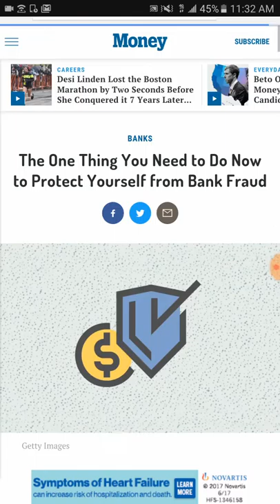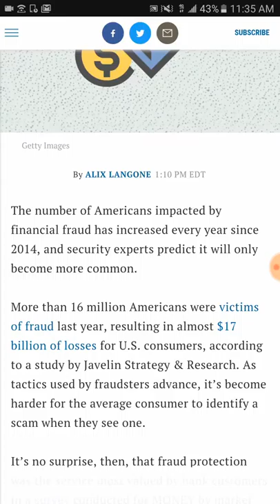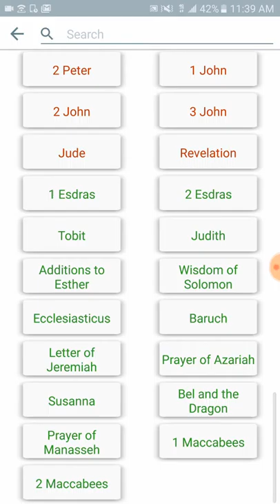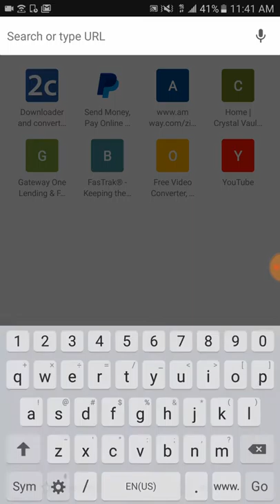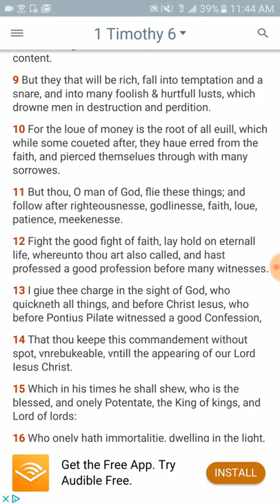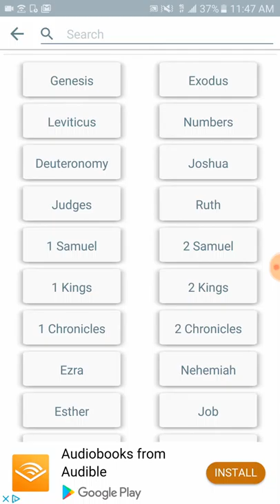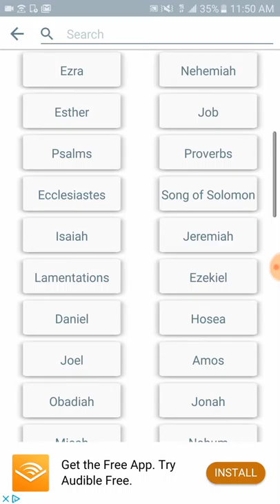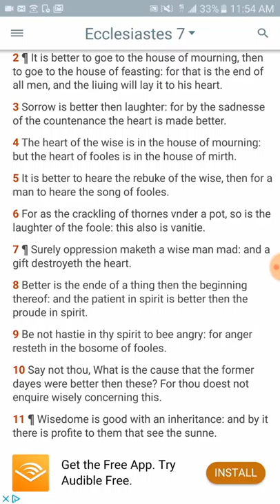Where Thieves Do Not Break Through Nor Steal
Ecclesiasticus 5:1
[1]Set not thy heart vpon thy goods, and say not, I haue ynough for my life.

Jeremiah 2:33
[33]Why trimmest thou thy way to seeke loue? therefore hast thou also taught the wicked ones thy wayes.

Proverbs 11:4
[4]Riches profite not in the day of wrath: but righteousnesse deliuereth from death.